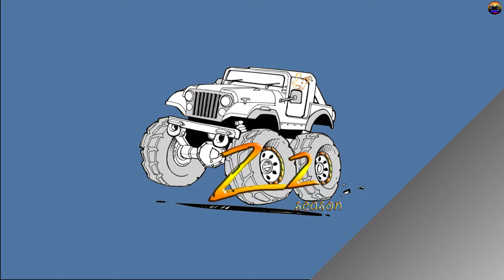Аппаратуры управления HPI, HobbyKing, FlySky. Шипованные колеса и куча мелочи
Очередная посылка на распаковке minireview season2020 Аппаратуры управления HPI, HobbyKing, FlySky. Шипованные колеса и немного мелочи.